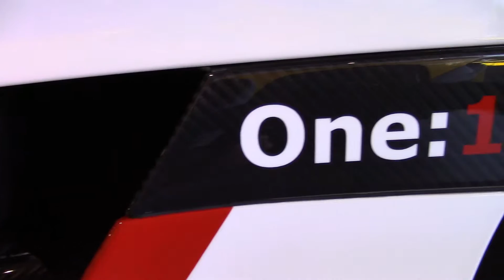Koenigsegg One:1 Design Showcase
A design showcase of the powerful Koenigsegg One:1, which has been named the world's first megacar. Its name refers to both the car’s metric power output of one megawatt (or 1341 horsepower, when running on that E85 alcohol-gasoline blend) and its perfectly balanced power-to-metric-weight ratio. This is just one of seven produced, and the only one currently in the United States. This example is going for $5 million. Filmed at Lamborghini Miami.

SONG: Danny Olson - If I Lose Myself Tonight